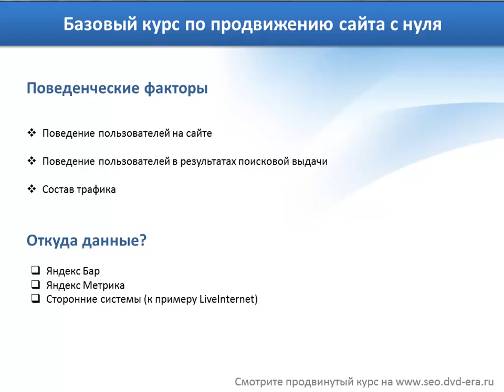5 Поведенческие факторы ранжирования